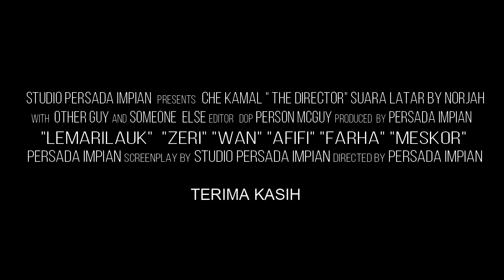17.01.2021 MAJLIS PERSARAAN EN AZIZAN BIN AHAMAD